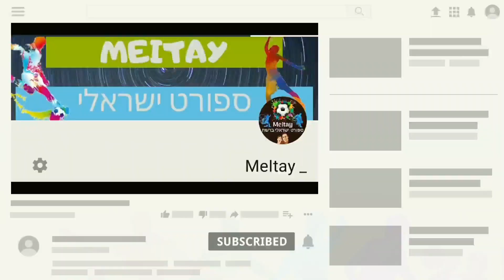יאון ניקולסקו● ברוך הבא לבית"ר ירושלים HD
החלוץ המולדבי בן ה-24 חתם בקבוצה מהבירה ויחזק את החוד שלה בעונה הקרובה. ניקולסקו חוזר לארץ אחרי שירד ליגה עם מכבי פ"ת למרות חצי עונה אישית נהדרת שלו אצל המלבאסים. האם לדעתכם הוא זה שיצליח לשדרג את החוד הלא מספיק איכותי של הקבוצה? כתבו לנו לנו כאן למטה 👇 אהבתם את הסרטון הזה? שתפו עם חברים ואל תשכחו לתת לייק ולהירשם לערוץ שלנו אם אתם רוצים עוד תוכן כזה 🤗